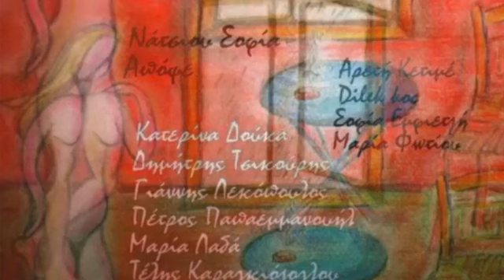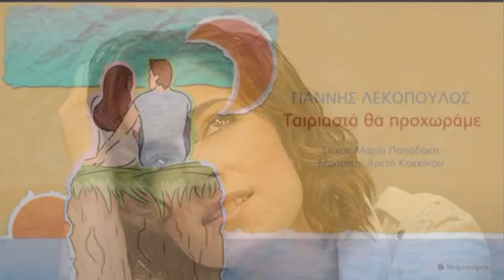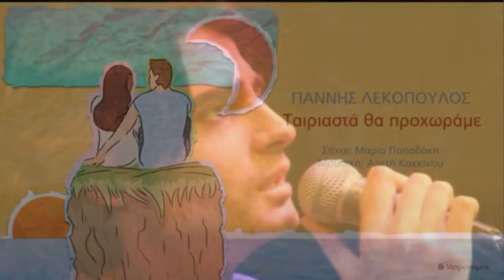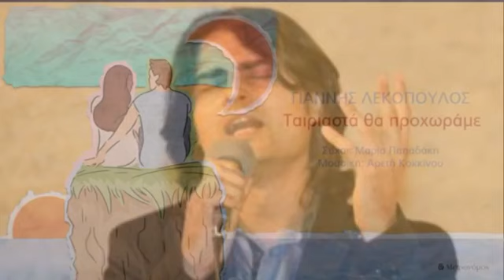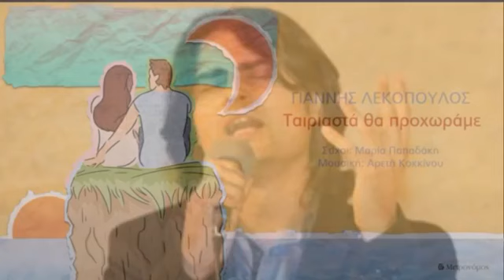Γιάννης Λεκόπουλος 17 04 2021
Ο Γιάννης Λεκόπουλος στην "Όμορφη Πόλη 89,9". Λέξεις, σχέσεις, μουσικές, αναμνήσεις και συνεργασίες, σε μια συζήτηση με τον Τηλέμαχο Αρναούτογλου